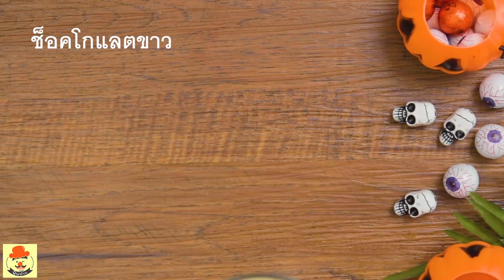ฟินปาก | Halloween Popsicle | ไอติมวันฮาโลวีน - ต้อนรับเทศกาลฮาโลวีน | ของหวานสุดฟิน กับ ฟินปาก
ต้อนรับเทศกาลฮาโลวีนกับไอติมแบบผีๆสุดน่ารัก แฮปปี้ฮาโลวีน!

ฟินปาก :
ช่องขนมหวานสุดเพอร์เฟคสำหรับโอกาสต่างๆ! ให้รางวัลตัวเองกับขนมหวานสุดอร่อย ที่ทำง่ายและจะทำให้คุณประทับใจตั้งแต่การทำครั้งแรก